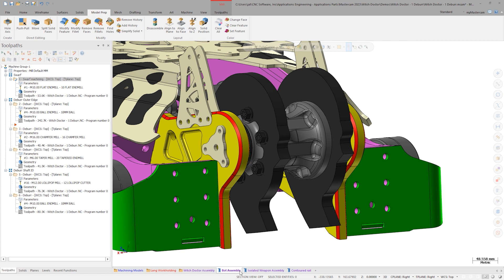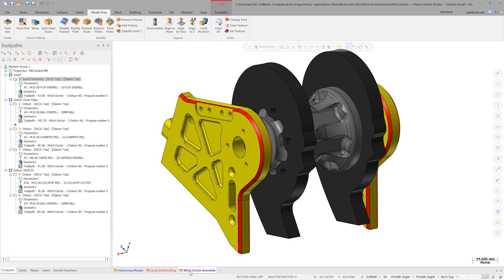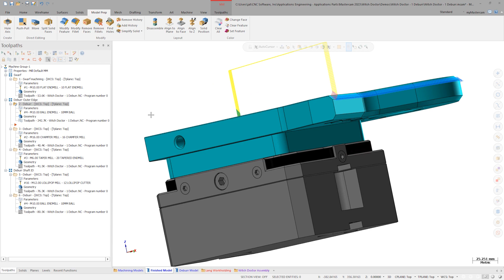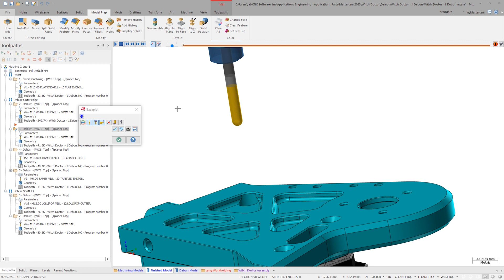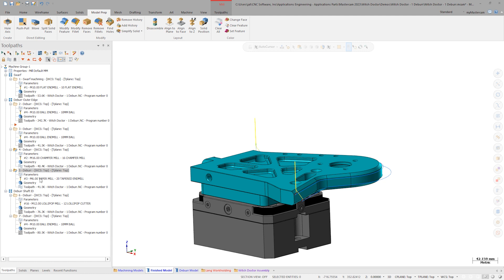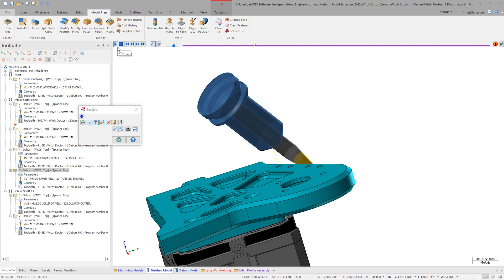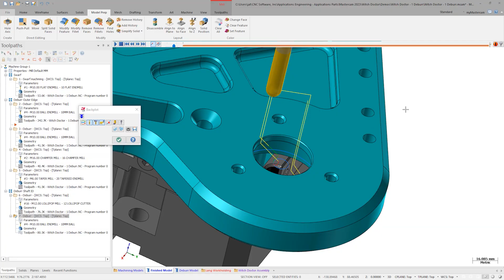Deburr Enhancements in Mastercam 2023 | Mastercam 2023 Signature Parts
Mastercam 2023 continues to build on the already powerful and easy-to-use Deburr toolpath. The ability to utilize the flank of standard tools to Deburr complex components will have you rethinking the way you Deburr even your most challenging projects.